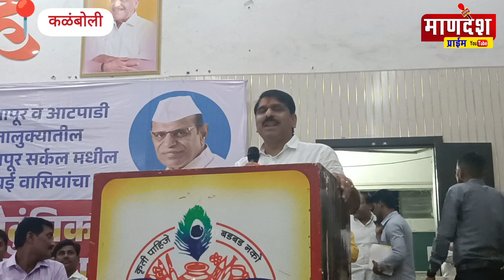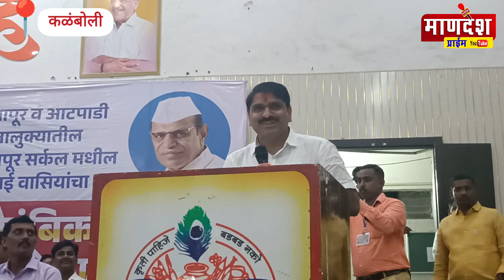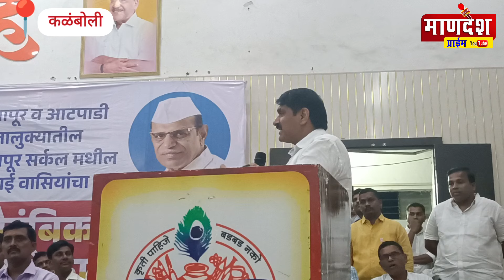वैभव पाटील यांची विरोधकांवर सडकून टीका.कोणावर साधला निशाणा ?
Mandesh Prime (माणदेश प्राईम ) is a 24x7 news and entertainment
Channel in India.
Mandesh Prime has become a
up-to-date news coverage and entertaining media from all over Mhada & Sangli
politics, spirituality, and many more here only on Mandesh Prime in Marathi language